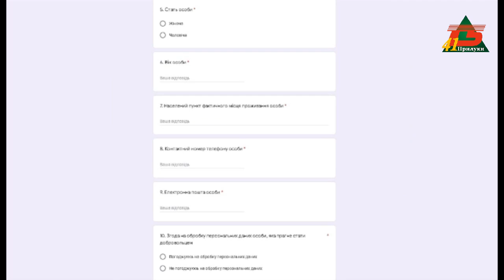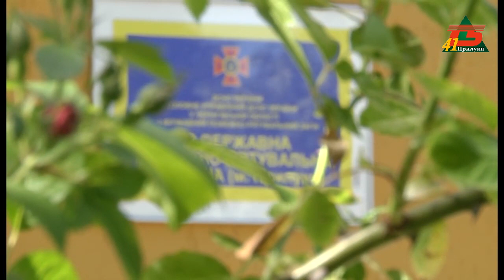Стань добровільним пожежним